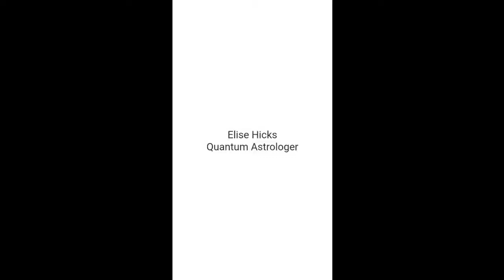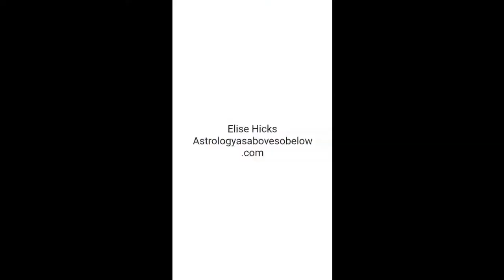Intuitive Insights A Conversation with Elise Hicks Quantum Astrologer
This was a delightful interaction with Quantum Astrologer Elise Hicks, as she explains some of the basics of astrology and how to use it to your personal advantage.